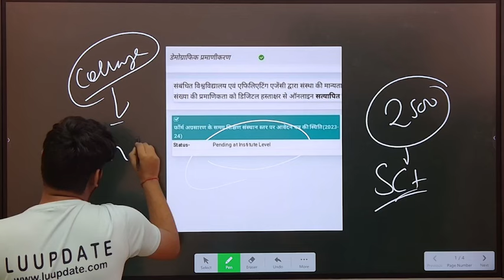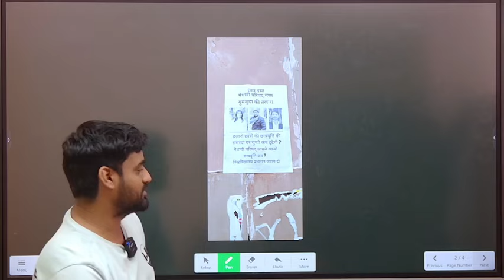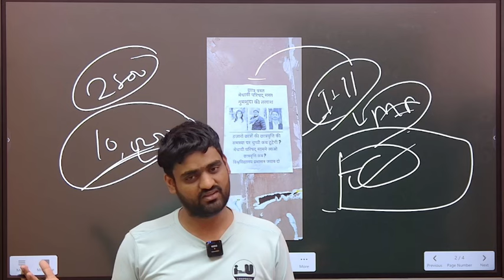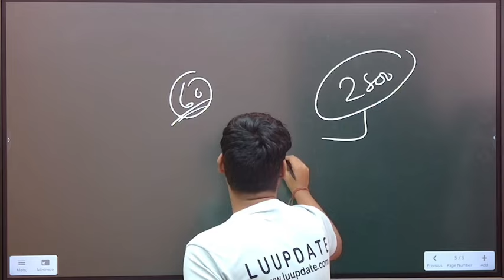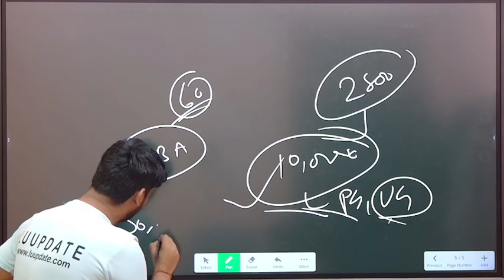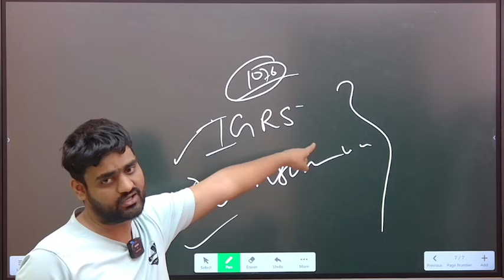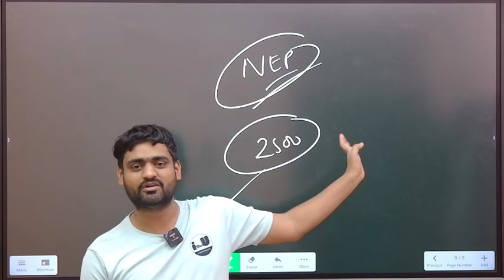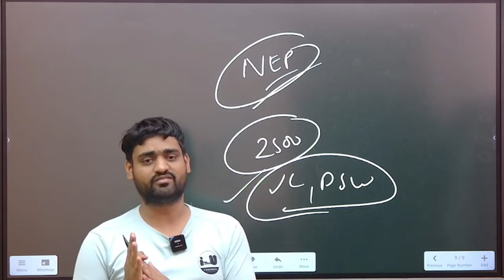Lucknow Universityमें लागा पोस्टर लिखा गया गुमसुदा की तलाश|Not Forwarded By Institute UP Scholarship